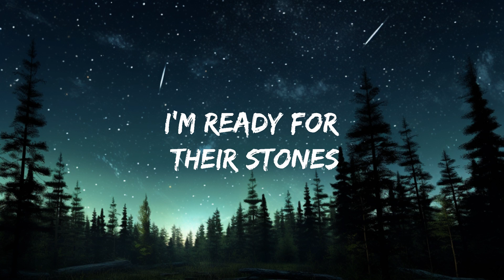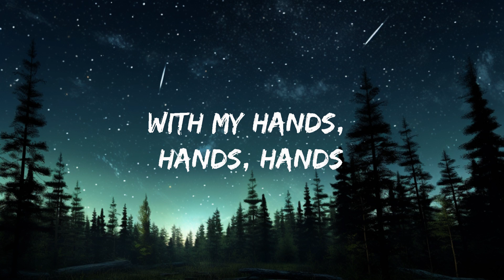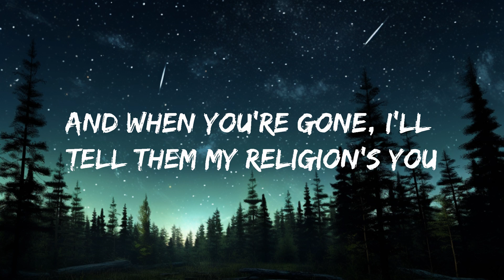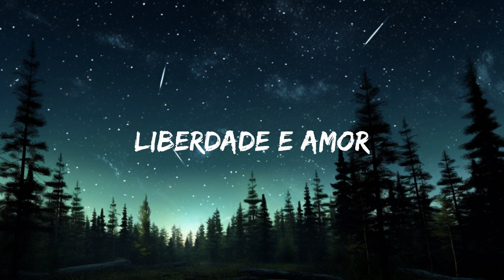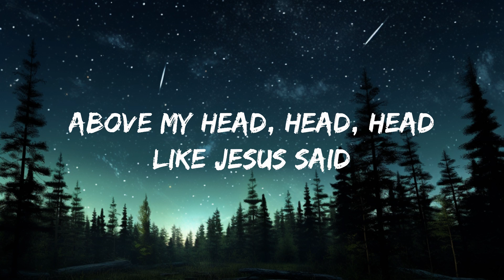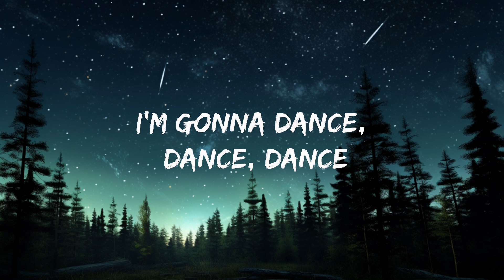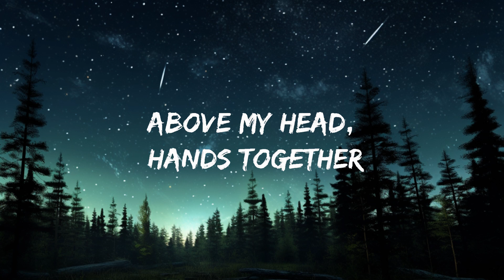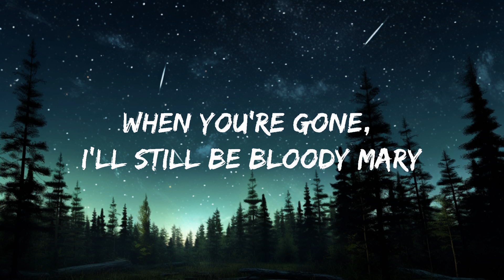Lady Gaga - Bloody Mary (Lyrics) | 25mins Best Music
[Post-Chorus]
Love

[Post-Chorus]
Love

[Interlude]
Gaga, Gaga
Gaga, Gaga

[Outro]
Oh-oh-oh-oh-oh